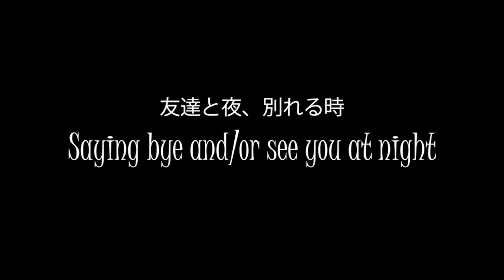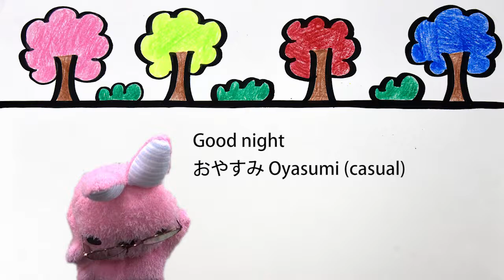日本語を英語で学ぼう（4） 夜の挨拶ⅡLearn Real Japanese #4 -Greeting in the evening Ⅱ‐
とってもかわいい先生と｢使える日本語｣を学びましょう！
4回目のレッスンは夜の挨拶Ⅱです。
日本語には　”good night”　のいろいろな使い方があります。
家族、友達、近所の人どのような状況で、どのように使えるのでしょう。
さあ、ケンとクリスティーン、今回は何をするのでしょう。